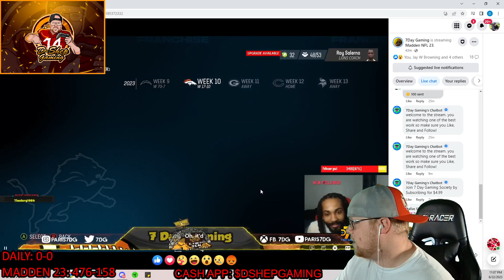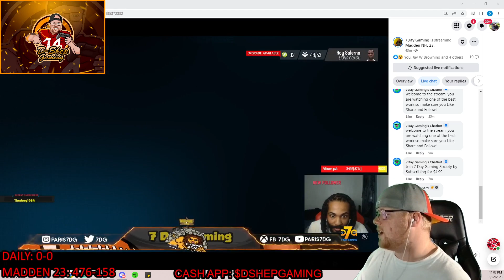Lions vs Broncos! League of Legends I play Madden 23, and various other gam... [598791742353684]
Lions vs Broncos! League of Legends   I play Madden 23, and various other gam... [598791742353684] Part 2